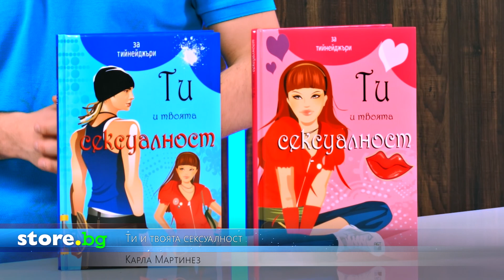Ти и твоята сексуалност - Карла Мартинез - store.bg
Книгите представи: Мирослав Лазаров